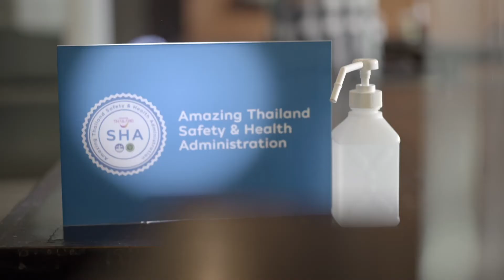Come Together With Confidence